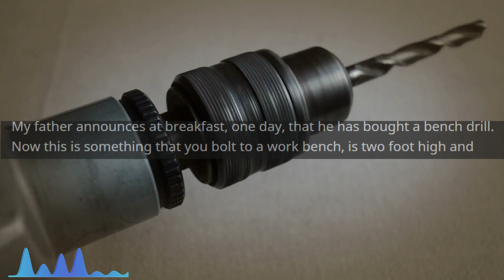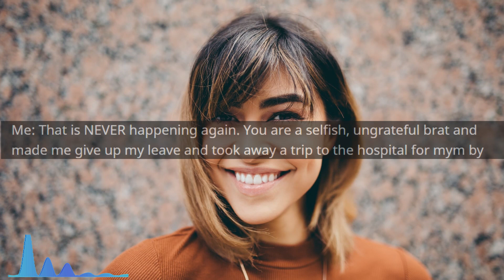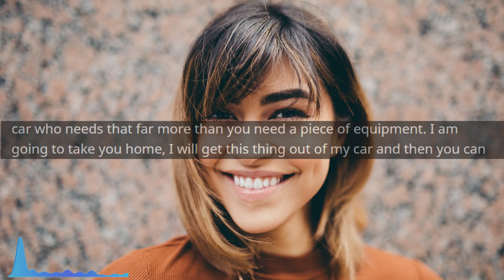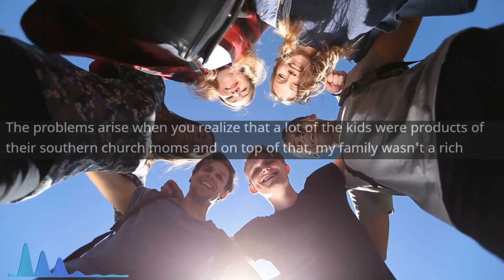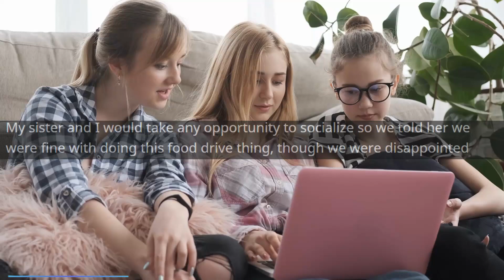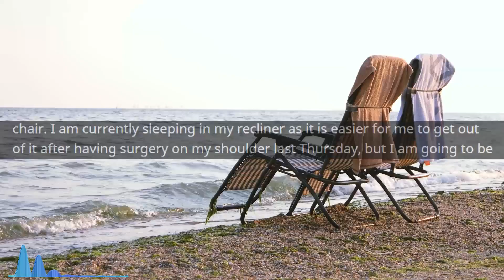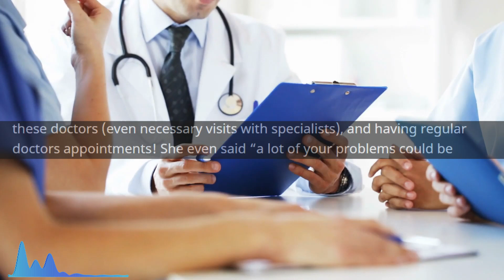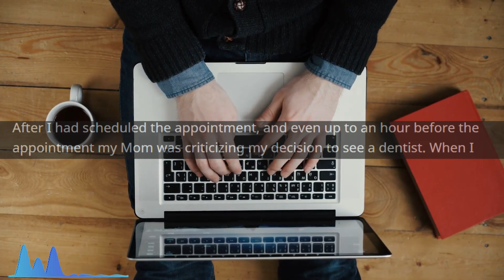Entitled Dad Makes Everyone His SLAVES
Main Music -

OUTRO -